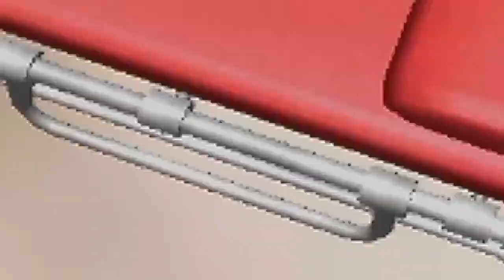Top 13 Best Emergency Ambulance and Rescues Games For Android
What's up good people? In this video, We take a look at Top 13 Offline Android and ios games with best graphics 2018. most of games are high graphics.Do you agree with this list? Let us